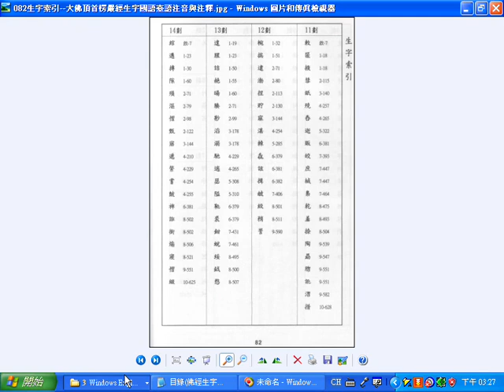佛經生字注音與註解釋提仁法師主編 瀏覽第二輯檔案含佛說觀無量壽經佛說無量壽經藥師經地藏菩薩本願經生字國語臺語注音與注釋 國語與臺語適用全冊六輯